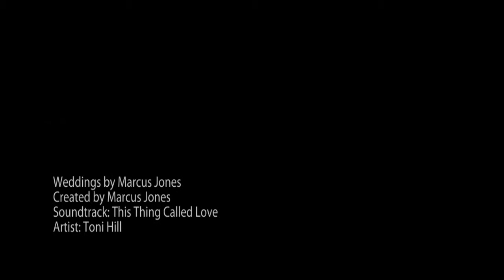Wedding Demo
Wedding slideshow of portrait by Marcus Jones Photography.